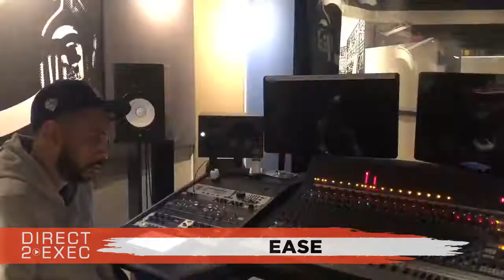EASE Performs at Direct 2 Exec Los Angeles 6/9/19 - A&R at Dreamville Records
Sunday, June 9, 2019 2:00 PM

The Abstract Recording Studios